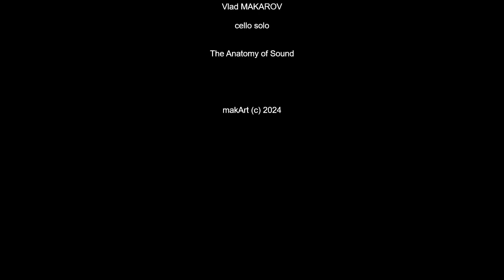Анатомия Звука соло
Антология - сборник харАктерных моих пьес разных времен.
Издание макАрта (с) 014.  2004 г.
Пьеса, виолончельное соло 2001 года, записанная в Культур-центре ДОМ. В Антологии #13